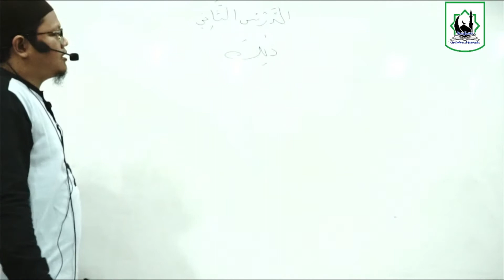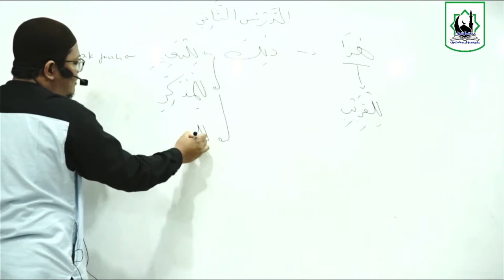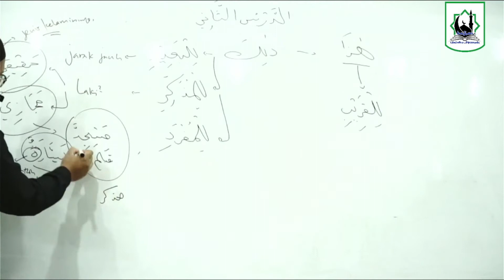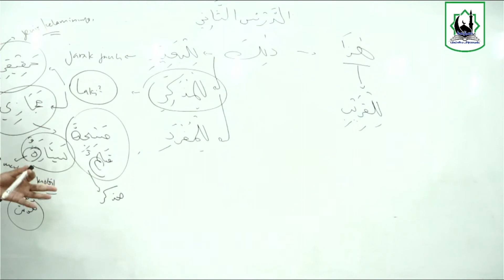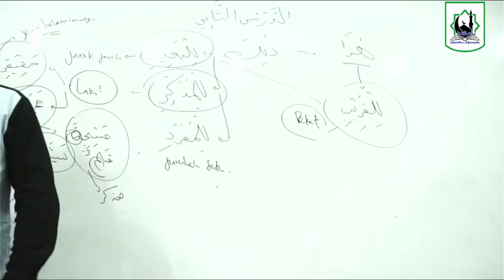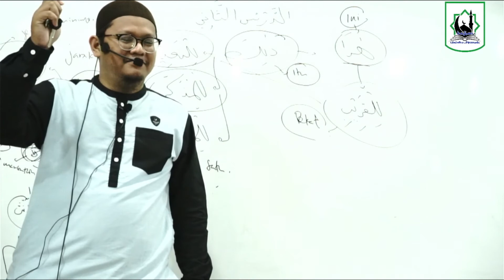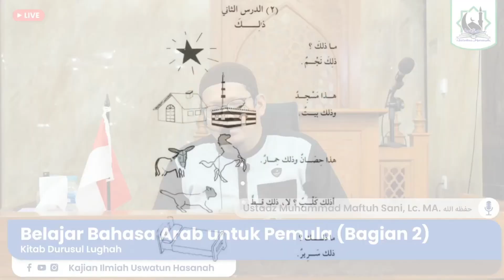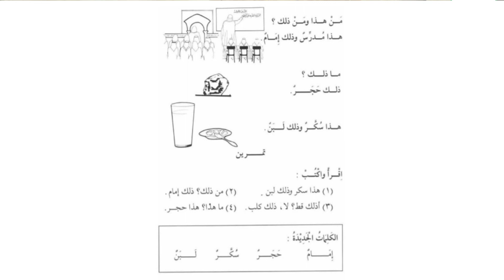Bahasa Arab Pelajaran ke 2 II Durusul Lughah Jilid 1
📖 Tema :
Belajar Bahasa  Arab Untuk  Pemula
Pembelajaran Bagian 2

📚 Nama Kitab:
Durusul Lughah

🎙️ Pemateri:
Ustadz Muhammad Maftuh Sani,Lc. MA حفظه الله تعالى
🗓 Hari & Tanggal :
Rutin setiap hari Ahad pekan ke-2,3 & ke-4
Ahad, 10 Jumadil Akhir 1442 H /
24 Januari 2021

🕌 Tempat :
Masjid Raya Uswatun Hasanah, Jl. Daan Mogot Km. 10, No.100, Pesing, Kel. Kedaung Kaliangke, Kec. Cengkareng, Jakarta Barat. Bawah fly over Pesing.

👥 *WA Grup (Khusus Ikhwan)*
Konfirmasi ke :
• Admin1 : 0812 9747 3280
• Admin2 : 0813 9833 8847